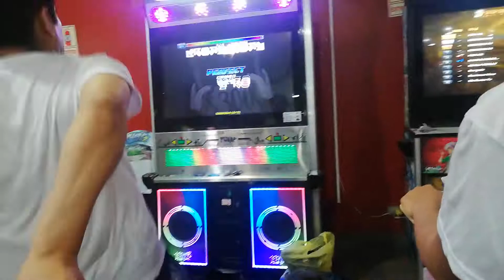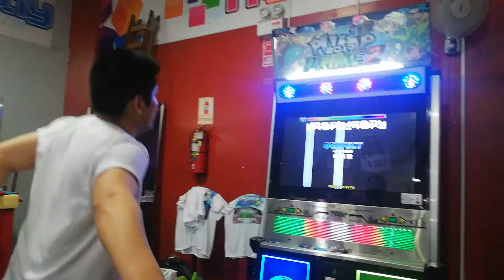Rankeo Dark Force | Semifinal B: Rando*